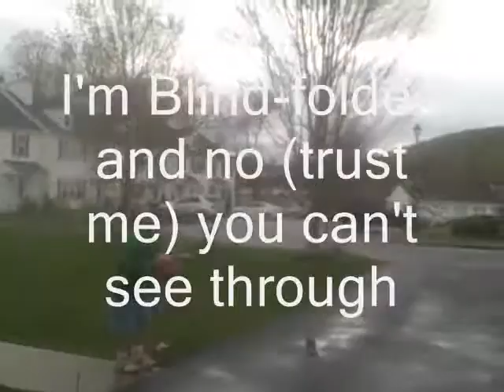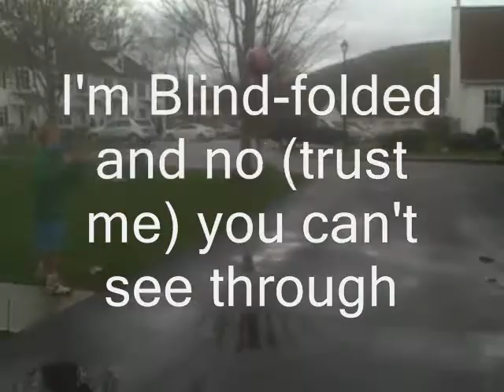Unbelievable Basketball Shots 5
this MIGHT be the last video in the series but i will possibly make another.